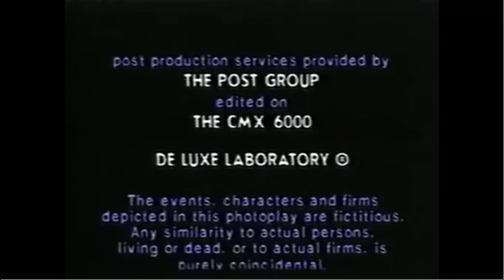Gary Sherman Productions/Wilshire Court Productions/Paramount Television (1991)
From the VHS release of the TV movie, "Murderous Vision". For USANATV2007, Nion, GH32143, Marcus Montgomery's Logo Archive, and Valve.